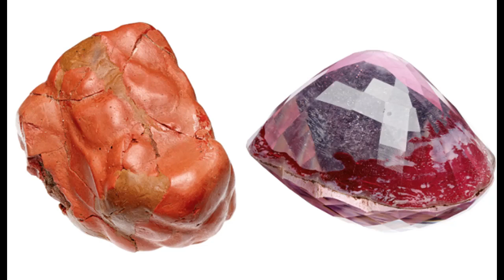LEGEND OF THE KREMLIN STONE OF POWERS: THE CEASAR’S RUBY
...the stone endowed its owner with amazing powers - the ability to penetrate into the very essence of things and even see-through walls. ...